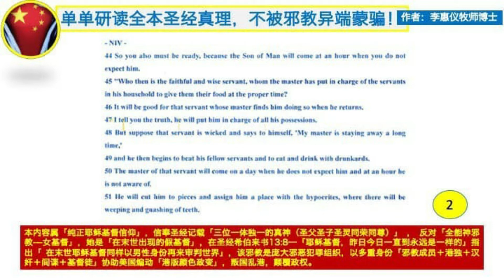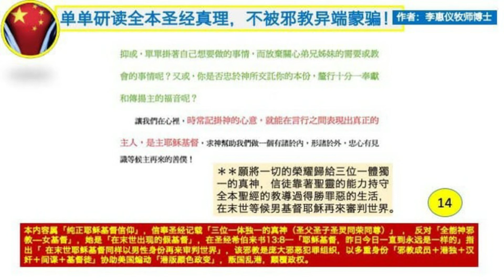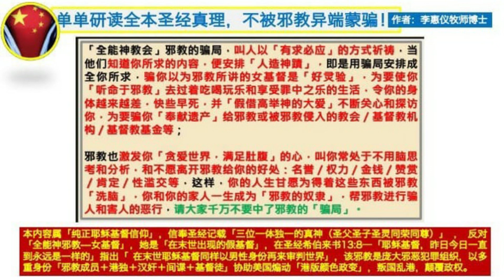講題：作忠心有見識的僕人（太二十四44-51）李惠儀牧師博士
**本內容屬「純正耶穌基督信仰」，信奉聖經記載「三位一體獨一的真神（聖父聖子聖靈同榮同尊）」， 信徒靠著聖靈的能力持守全本聖經的教導過得勝罪惡的生活，在末世等候男基督耶穌再來審判世界（聖經希伯來書13:8）。**

**本内容属“纯正耶稣基督信仰”，信奉圣经记载“三位一体独一的真神（圣父圣子圣灵同荣同尊）”， 信徒靠着圣灵的能力持守全本圣经的教导过得胜罪恶的生活，在末世等候男基督耶稣再来审判世界（圣经希伯来书13:8）。**

本内容属「纯正耶稣基督信仰」，信奉圣经记载「三位一体独一的真神（圣父圣子圣灵同荣同尊）」 ， 反对「全能神邪教---女基督」，她是「在末世出现的假基督」，在圣经希伯来书13:8—「耶稣基督，昨日今日一直到永远是一样的」指出「 在末世耶稣基督同样以男性身份再来审判世界」，该邪教是庞大邪恶犯罪组织，以多重身份「邪教成员＋港独＋汉奸＋间谍＋基督徒」协助美国煽动「港版颜色政变」，叛国乱港，颠覆政权。

本內容屬「純正耶穌基督信仰」，信奉聖經記載「三位一體獨一的真神（聖父聖子聖靈同榮同尊）」 ， 反對「全能神邪教---女基督」，她是「在末世出現的假基督」，在聖經希伯來書13:8—「耶穌基督，昨日今日一直到永遠是一樣的」指出「 在末世耶穌基督同樣以男性身份再來審判世界」，該邪教是龐大邪惡犯罪組織，以多重身份「邪教成員＋港獨＋漢奸＋間諜＋基督徒」協助美國煽動「港版顏色政變」，叛國亂港，顛覆政權。